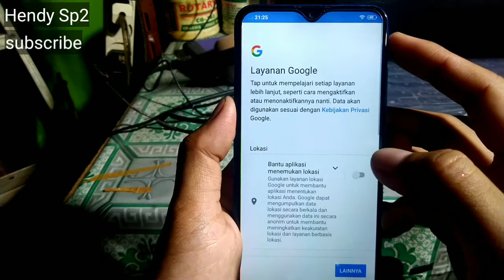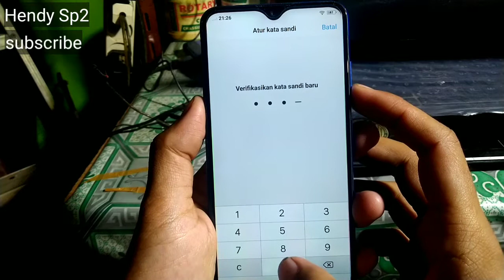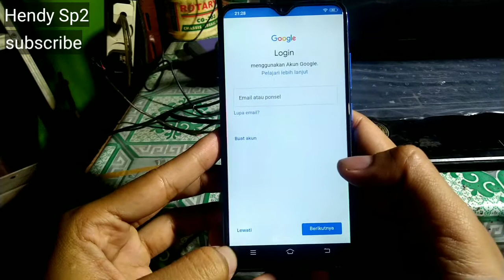CARA MENGATASI LUPA AKUN GOOGLE VIVO Y91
solusi lupa akun google hp Vivo y91